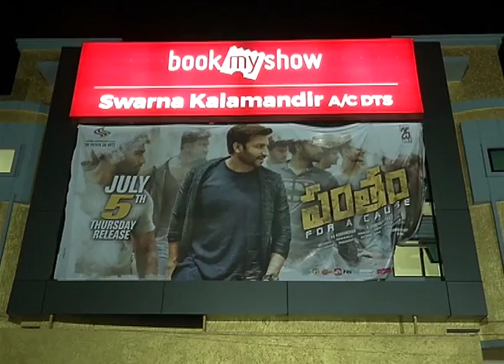Pantham Movie Theatre Coverage | Gopichand | Mehreen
Watch Pantham Movie Theatre Coverage | Gopichand | Mehreen,